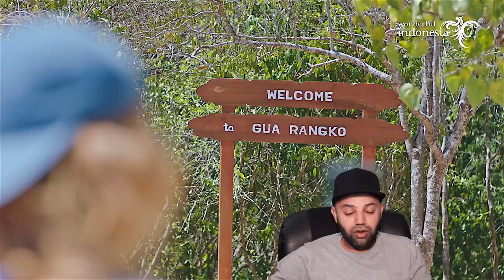An exploration of the Wondrous Labuan Bajo Reaction | Indonesia Reaction | MR Halal Reacts